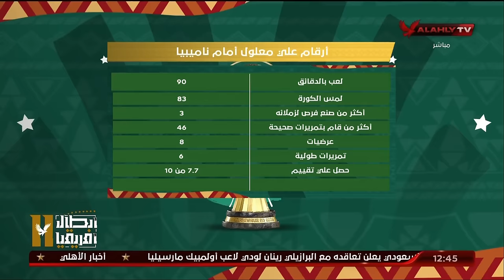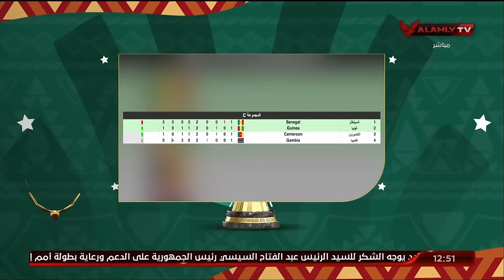حلقة البيت الكبير تقديم إسلام الشاطر | 17 - 1 - 2024